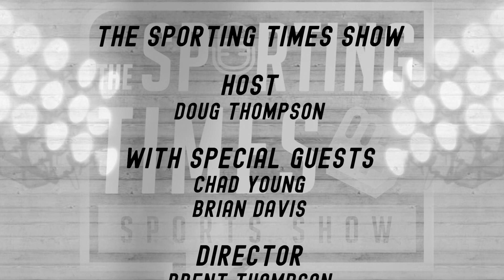The Sporting Times Show - 07/02/22